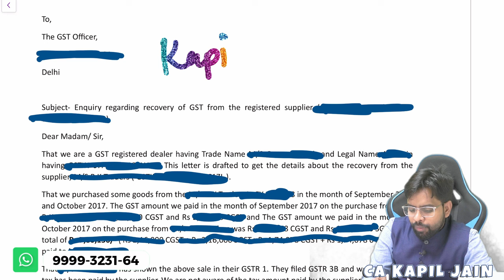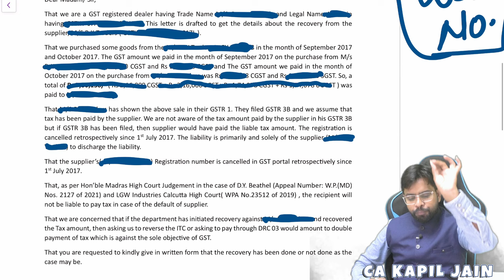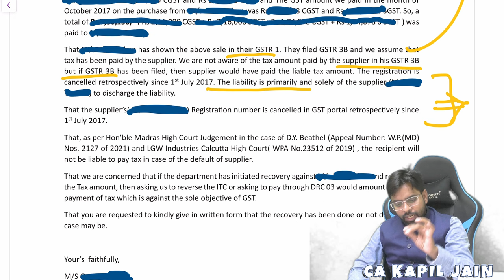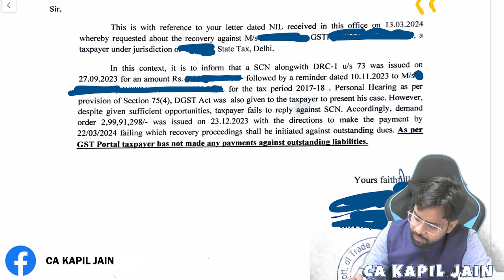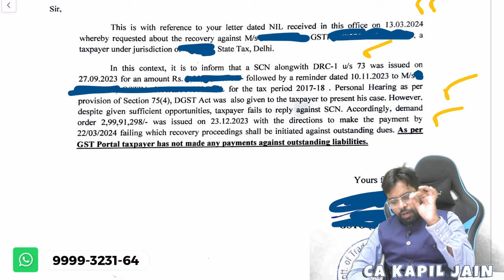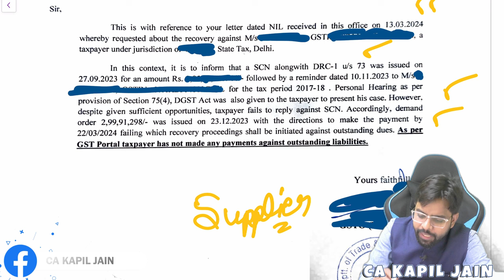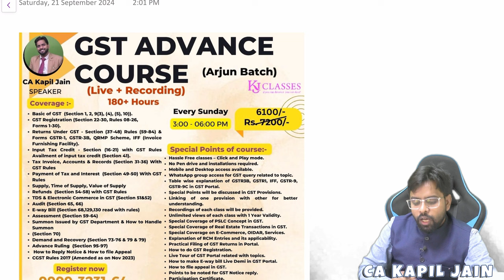Department नही लेगा 2 बार Tax कैसे बचे ?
दोहरी टैक्स वसूली से कैसे बचें
विभाग से बचें 2 बार टैक्स भरने से
दो बार टैक्स नहीं देना चाहते?
2 बार टैक्स की मांग से कैसे बचे
दोहरी टैक्स वसूली: विभाग से कैसे बचें?
कैसे बचें 2 बार टैक्स भरने से: विभाग के नियम
विभाग आपको 2 बार टैक्स नहीं देगा भरने का मौका: बचने के तरीके
दोहरी टैक्स मांग से बचाव: विभाग की प्रक्रिया
विभाग से बचें दो बार टैक्स भरने से: जानें कैसे
कैसे रोकें 2 बार टैक्स भरने की समस्या
2 बार टैक्स से छुटकारा: विभाग क्या कहता है?
विभाग से बचें 2 बार टैक्स वसूली से: आसान तरीका
दोहरी टैक्स वसूली से बचने का विभागीय उपाय
कैसे बचें 2 बार टैक्स चुकाने से: विभाग की गाइड
दो बार टैक्स नहीं भरना चाहते? जानें कैसे बचें
विभाग आपको दो बार टैक्स भरने से कैसे बचाएगा?
2 बार टैक्स वसूली से बचें: विभाग के निर्देश
दोहरी टैक्स वसूली
कैसे बचें दो बार टैक्स भरने से
विभाग के नियमों से बचें दोहरी टैक्स वसूली से